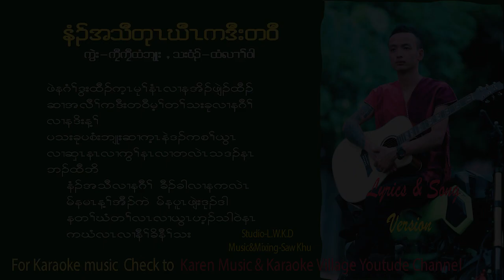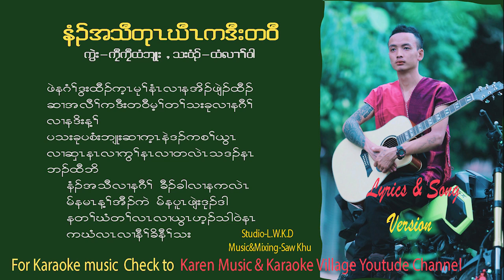karen new song (ni a thaw tu kaw k dot ta blaw)by htee ler Wah Lyrics &song version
karen song & karaoke music